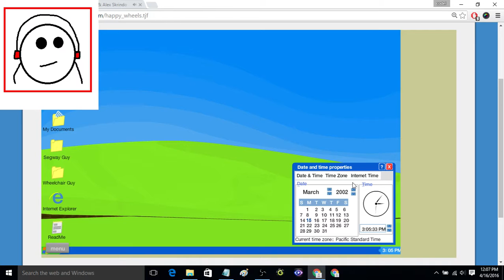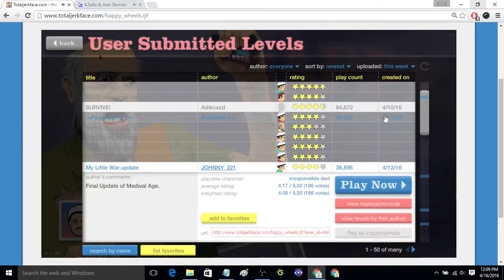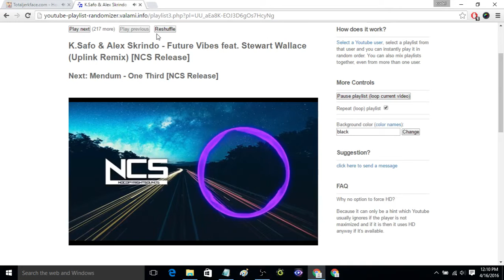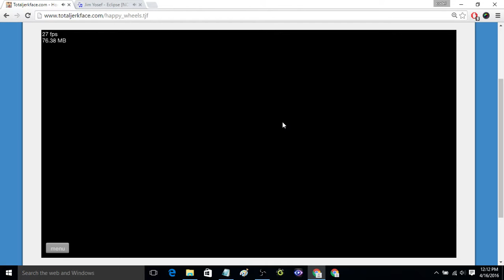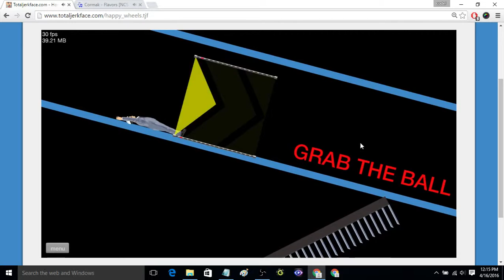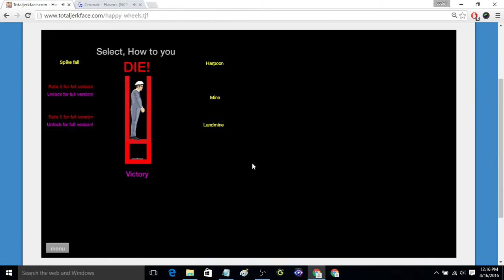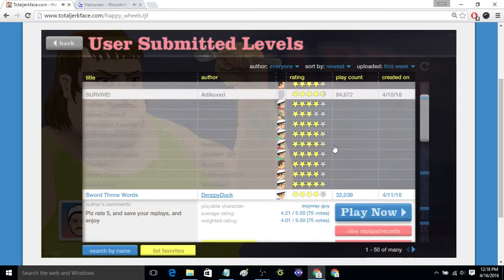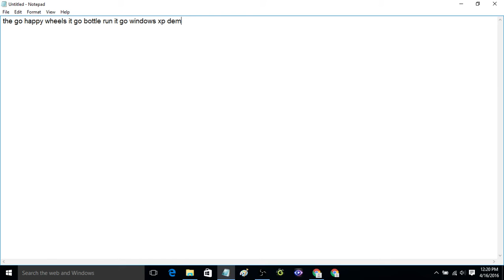cekidie happy wheels this computer is windows xp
WTF Folders
This Computer Is Windows Xp On Happy Wheels

My Friends
Pestie362e